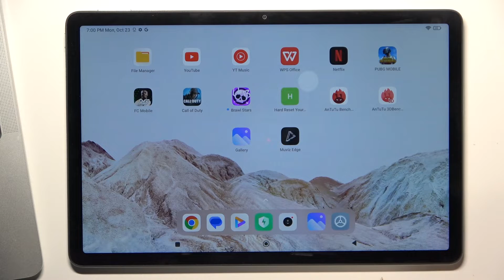REDMI Pad SE 2023 – How to Improve Tablet Battery Life & Extend Battery Perfomance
Find out more info about REDMI Pad SE 2023:
Hi there! Stay with us and improve the REDMI Pad SE 2023's overall performance - this video will show you all necessary pointers and techniques to maximize your tablet battery life. We're covering every aspect to make sure your device lasts longer between charges, from tweaking settings to using power-saving modes to controlling background programs.

How to Improve REDMI Pad SE Battery Life? How to Extend Battery Perfomance on REDMI Pad SE? How to Improve Battery Stability on REDMI Pad SE?